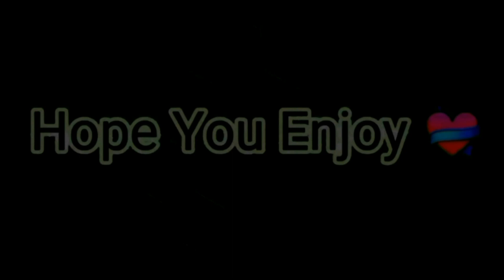8ball pool - Learn to draw on the Berlin table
Loord karim yt
8 ball pool kiss shot,
8 ball pool keeps stopping,
8 ball pool king stable,
8 ball pool king cue,
8 ball pool kiss shot tutorial,
8 ball pool kiss shot hack,
k 8 ball pool,
sd king 8 ball pool,
8 ball pool hack kaise kare,
8 ball pool khmer,
8 ball pool aim king,
gaming with k 8 ball pool id,
gaming with k 8 ball pool,
8 ball pool gaming with k vs walid,
8 ball pool long line,
8 ball pool lucky shot,
8 ball pool line,
8 ball pool lulubox,
8 ball pool latest hack,
8 ball pool level 999,
8 ball pool love,
8ball pool lord,
8 ball pool lucky patcher,
8 ball pool lulubox pro,
lord hossam 8 ball pool,
lucas 8 ball pool,
8 ball pool mod menu,
8 ball pool mod,
8 ball pool master,
8 ball pool mod line,
8 ball pool mod menu 5.10.4,
8 ball pool mod money,
8ball pool mod aim,
8 ball pool mod menu 5.11.2,
8 ball pool money hack,
8ball pool mexico city temple,
8 ball pool name change,
8 ball pool noob to pro,
8 ball pool new cue,
8 ball pool not working on gameloop,
8 ball pool new pool pass,
8 ball pool not working on iphone,
8 ball pool new aim tool,
8 ball pool new account,
8 ball pool new year event,
8 ball pool not working,
new year 8 ball pool,
8 ball pool new,
new hack 8 ball pool,
new season 8 ball pool,
lunar new year 8 ball pool,
8 ball pool new update,
8 ball pool hack apk.com new,
8 ball pool new ring,
8 ball pool new update 2023,
8 ball pool outbreak,
8 ball pool omar jordan,
8 ball pool on pc,
8 ball pool omar,
8 ball pool one shot win 9 ball,
8 ball pool one shot,
8 ball pool outbreak cue showdown,
8 ball pool on pc download,
8 ball pool online,
8 ball pool one shot win,
o 8 ball pool,
8 ball pool outbreak tournament,
omar 8 ball pool,
saim official rmp 8 ball pool,
8 ball pool outbreak cue,
8 ball pool offer,
8 ball pool on gameloop,
8 ball pool online with friends,
8 ball pool one shot trick,
8 ball pool on noxplayer,
8 ball pool online roblox script,
8 ball pool online pc,
8 ball pool one shot finish,
8 ball pool one shot win hack,
8 ball pool o pai ensina,
8 ball pool o jogo mais rapido do,
8 ball pool o,
8 ball pool o melhor jogador do mundo,
8 ball pool öğretici,
8 ball pool pro,
8 ball pool pc hack,
8 ball pool pass,
8ball pool pov,
8 ball pool pc cheto,
8 ball pool play,
8 ball pool pro player,
8 ball pool para hilesi,
8 ball pool pc download,
8 ball pool pro tips,
playing 8 ball pool for the first time,
playing 8 ball pool for the first time las,
8 ball pool queue,
8 ball pool queue gratuite,
8 ball pool quest complete,
8 ball pool quick fire record,
8 ball pool queen,
8 ball pool quest,
8 ball pool queen leen,
8 ball pool quick edit,
8 ball pool que,
8 ball pool question short,
8 ball pool rewards,
8 ball pool rules,
8 ball pool red and yellow,
8 ball pool rome colosseum,
8 ball pool rules explained,
8 ball pool rap,
8 ball pool real money,
8 ball pool room,
8 ball pool request coins from friends,
8 ball pool rail shots,
ramadan 8 ball pool,
raza 8 ball pool,
8 ball pool script roblox,
8 ball pool rafeef,
how to get really good at 8ball pool,
cancun ring 8 ball pool,
8 ball pool free reward,
8 ball pool roblox,
8 ball pool rage,
8 ball pool shot,
8 ball pool sport madness,
8 ball pool snooker,
8 ball pool spin,
8 ball pool snow patch,
8 ball pool shorts,
8ball pool samurai tournament,
8ball pool samurai,
8ball pool setting,
8 ball pool showdown,
8 ball pool tips,
8 ball pool trick,
8 ball pool trick shot,
8ball pool today,
8 ball pool tutorial,
8 ball pool tournament,
8 ball pool trick shots tutorial,
8 ball pool trucos,
8 ball pool trick shots 9 ball,
8 ball pool tool guideline,